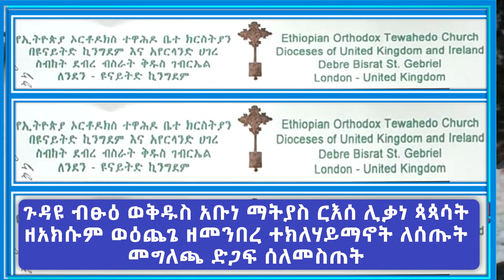ጉዳዩ ብፁዕ ወቅዱስ አቡነ ማትያስ ርእሰ ሊቃነ ጳጳሳት ዘአክሱም ወዕጨጌ ዘመንበረ ተክለሃይማኖት ለሰጡት መግለጫ ድጋፍ ሰለመስጠት